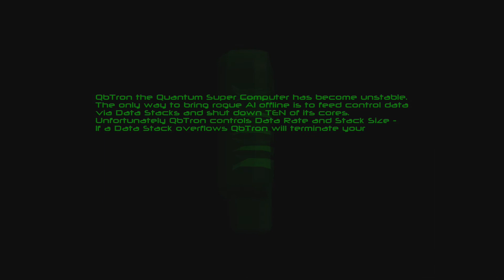QbTron 3D (December 11, 2009)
Official description: Take on QbTron - the Quantum Super Computer. Bring down its ten cores by feeding Datum pieces via Data Stacks in 3D virtual space. It will not be easy as QbTron controls the Data rate and Stack Size making it evermore challenging as you progress to disable the unstable machine. 6 in-game Music tracks, 10 variable-sized Stacks, 3 levels of Difficulty and 1 very unhappy Super Computer.

Developer:
Raccoon Software Limited
Genre:
Classics
Release Date:

Features:
Custom SoundTracks
HDTV 1080p
Players: 1
Includes Avatars